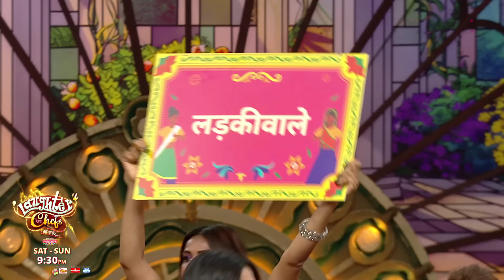Sasural Janaat Ka' Special | Laughter Chefs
'Sasural Jannat Ka' ke iss mauke par aaye guests, khoob karenge aapki hasi se mehmaan nawaazi. ✨🤩

Dekhiye LaughterChefs - Unlimited Entertainment har Sat-Sun raat 9.30 baje se sirf ColorsTV aur JioCinema par.